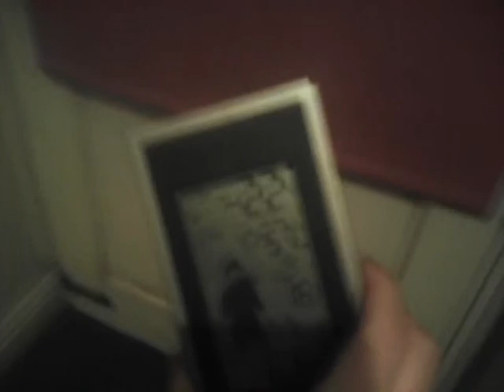FREEZING ICE COLD WEATHER